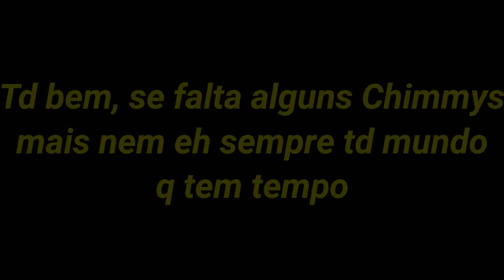Minha mãe e euh já Estamos no roblox esperando os Chimmys q vão participar do Especial de natal!🎄🎁💛